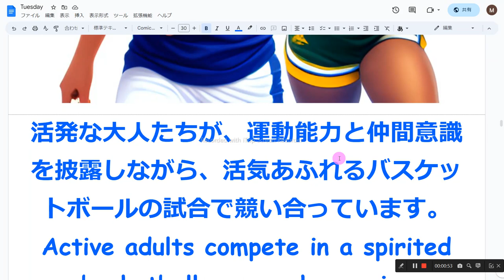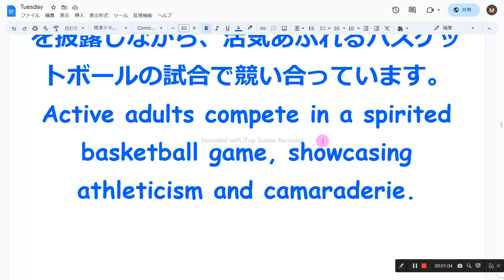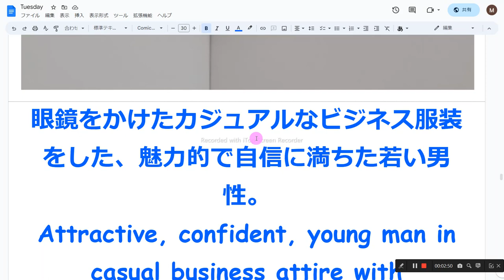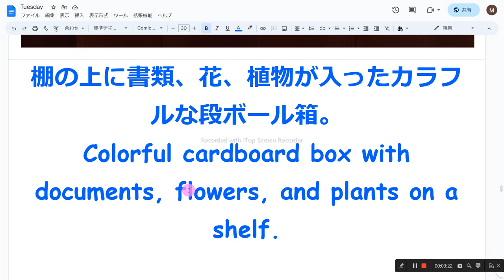画像日本語英語音読2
1　同じものを繰り返し音読しない
2　読めないところは、読まなくてもよい
3　発音に注意を払わない
4　声の大きさ、速さは自由
5　ほかの人の迷惑になりそうなときは、声を出さず、頭の中で音読する
6　音読の内容は何でもよい
7　音読をしたくないときはやらない
8　音読の順番に決まりはない

魅力的な家と澄んだ青い空を持つ緑豊かな森の中にある雄大な木。
Majestic tree in lush green forest with charming house and clear blue sky.

活発な大人たちが、運動能力と仲間意識を披露しながら、活気あふれるバスケットボールの試合で競い合っています。
Active adults compete in a spirited basketball game, showcasing athleticism and camaraderie.

オフィスの廊下でスマートフォンでゲームをする会社員。後ろから見た。
Businesswoman playing game on her smartphone in office corridor, viewed from rear.

愛情のこもった愛のカップル、ハートマーク、バレンタインデー、木製の背景にロマンス。
Affectionate couple in love, heart symbol, Valentine's Day, romance on wooden background.

テーブルの上に熱い飲み物が入った青いセラミックのカップとソーサー。
Blue ceramic cup and saucer with hot beverage on table.

ノイズキャンセリング機能を備えた鮮やかなデザインのポータブル Bluetooth イヤホンで、没入型の音楽体験を実現します。
Portable Bluetooth earphones with noise-canceling, vibrant design for immersive music experience.

眼鏡をかけたカジュアルなビジネス服装をした、魅力的で自信に満ちた若い男性。
Attractive, confident, young man in casual business attire with eyeglasses.

棚の上に書類、花、植物が入ったカラフルな段ボール箱。
Colorful cardboard box with documents, flowers, and plants on a shelf.